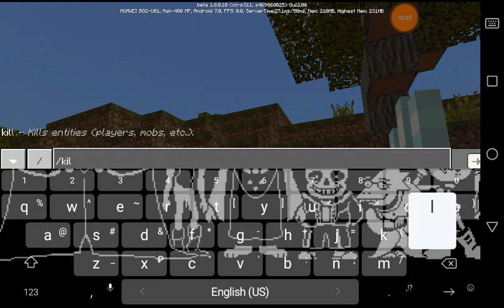Minecraft Bedrock Edition 1.8.0.10 [2 Mods/Addons-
All Mods/Addons